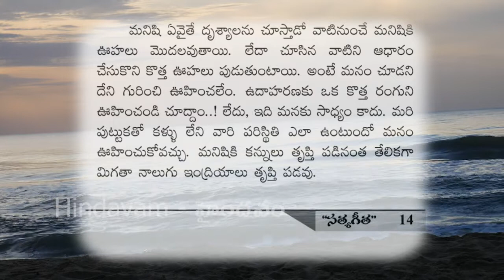ఏమైనా అందంగా కనపడితే చాలు కళ్ళు తృప్తి పడిపోతాయి..కానీ..| Satya Geetha 17 | Hindavam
Watch : ఏమైనా అందంగా కనపడితే చాలు కళ్ళు తృప్తి పడిపోతాయి..కానీ.. Satya Geetha 17 Hindavam

మా ఛానెల్ టెలిగ్రామ్ గ్రూపులో జాయిన్ అవ్వండి. మీకు ప్రతి అప్డేట్ వెంటనే అందుతుంది.